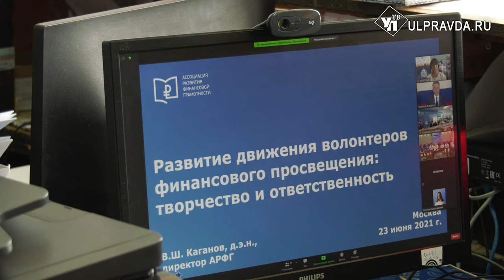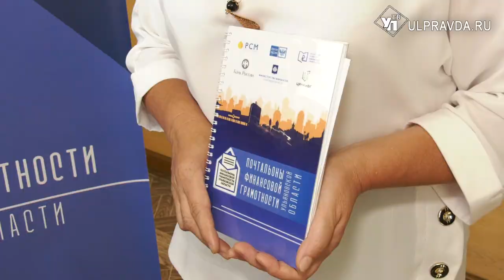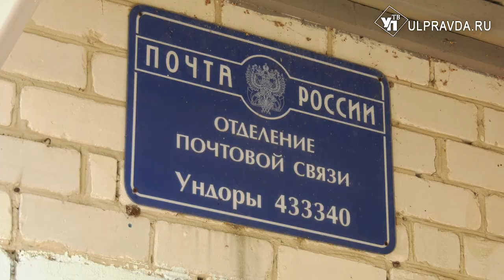Почтальон финансовой грамотности из села Ундоры спасает пенсионеров от мошенников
23 июня в России состоялсяVII Всероссийский конгресс волонтёров финансового просвещения. Ульяновскую область на мероприятии представила волонтёр-почтальон из села Ундоры Рузиня Сергеева.
Рузиня Сергеева работает на почте около 30 лет, ей не безразлична жизнь земляков. Чтобы повысить уровень финансовой грамотности жителей села, Рузиня стала волонтёром проекта «Почтальоны финансовой грамотности Ульяновской области».